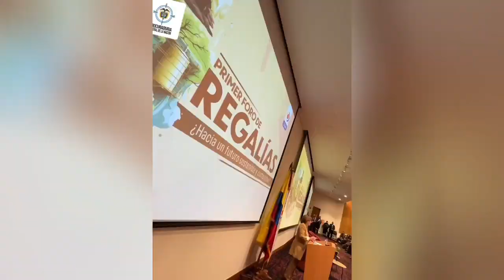Más control y nuevo enfoque a regalías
¡Excelentes noticias! La Procuraduría podría recuperar $ 858 mil millones en regalías. 14 pliegos de cargos, 102 investigaciones y 31 indagaciones preliminares apuntan a combatir la corrupción. Aquí, más detalles de esta información